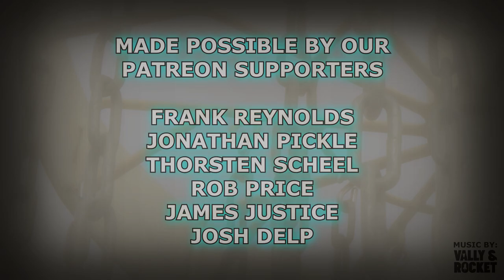TeamBDGC Casual Round | F9 | Alex Ferguson, Jason Ferguson | Winged Deer Park DGC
Welcome to another TeamBDGC video! This casual round was filmed at Winged Deer Park DGC, one of the courses where BDGC filmed the 2017 United States Women's Disc Golf Championships! This is the first time we have put this course on video since that coverage. Huge thank you to Alex and Jason of Team BDGC for joining me for this round! Make sure you give Alex a sub on his channel!

- Frank Reynolds
- Thorsten Scheel
- Jonathan Pickle
- Rob Price
- James Justice
- Josh Delp

Intro: (0:00)
Hole 1: (1:26)
Hole 2: (2:32)
Hole 3: (4:28)
Hole 4: (6:19)
Hole 5: (7:59)
Hole 6: (9:53)
Hole 7: (11:34)
Hole 8: (14:03)
Hole 9: (15:39)
Outro: (7:11)